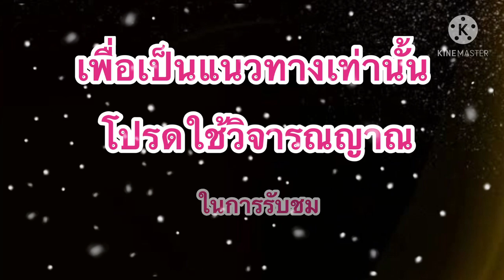หวยหุ้นVIP !!แม่น้ำหนึ่ง!!(21/05/64)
และ เพจเฟสบุ๊ค: แม่น้ำหนึ่ง